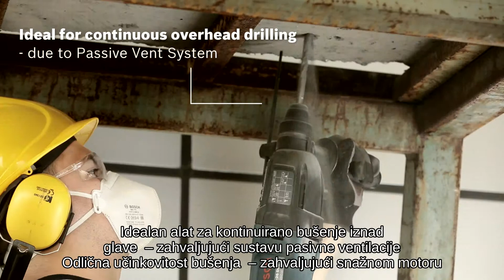Bosch GBH 2-26 Professional Rotary Hammer Family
Snažni motor sa 800 W i jačinom udarca od 3 J za brzo napredovanje pri bušenju. Postavka za rad dlijetom. Zaustavljač udaranja za bušenje čelika i drva.